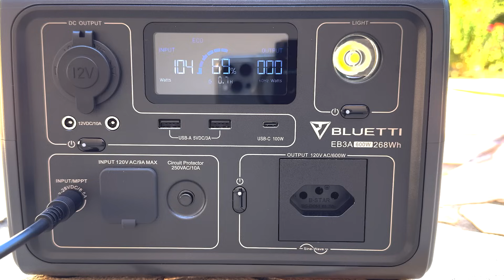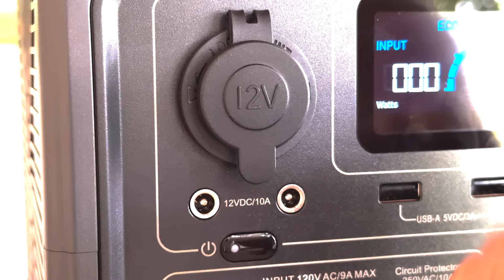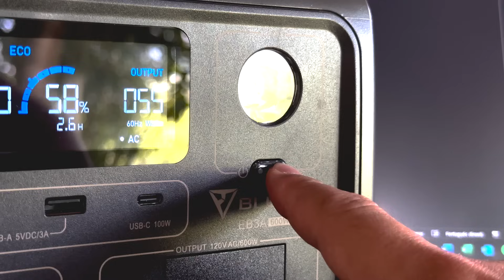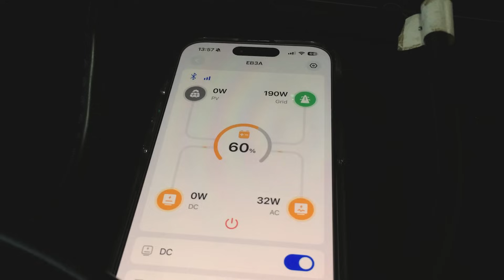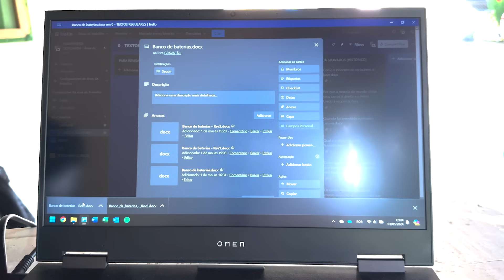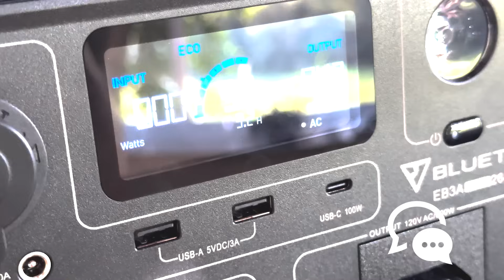Tudo que você precisa saber sobre Bluetti EB3A+PV120. Nunca mais fique SEM ENERGIA!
🔴Mais detalhes para o Bluetti EB3A+PV120, use o código ENGENHARIA e economize R$100 (válido de 11/05/24 a 11/06/24):

Você já ficou sem energia elétrica bem na hora que mais precisava? Imagine estar no sítio, trabalhando em um home office — ou melhor, um "roça office" — e de repente, a energia cai. A rede elétrica rural muitas vezes não é confiável, e as quedas de energia podem durar horas, deixando você sem poder trabalhar, ou até mesmo, curtir seu final de semana no campo. Mas e se eu te disser que existe uma solução prática e eficiente para isso?

Neste vídeo, apresento o gerador portátil da Bluetti, modelo EB3A, que tem sido meu grande salvador em momentos como esse. Este pequeno, mas poderoso gerador é capaz de carregar diversos dispositivos eletrônicos, oferecer tomadas para os mais variados usos e funcionar por horas a fio, tudo isso dentro de uma simples e compacta caixinha.

Vamos explorar juntos as funcionalidades deste equipamento incrível que usa uma bateria de fosfato de lítio ferro (LiFePO4), oferecendo alta potência, eficiência e uma longa vida útil. Com ele, você pode carregar seu celular via USB, USB-C, por indução, usar uma saída veicular de 12V, e até mesmo conectar dispositivos de até 600 watts na tomada de corrente alternada.

Perfeito para acampamentos, viagens de motorhome ou emergências em casa, este gerador portátil é uma verdadeira revolução para quem precisa de mobilidade e confiabilidade em energia. Você verá como ele pode carregar enquanto utiliza um painel solar portátil PV120, fornecendo energia limpa e gratuita, e como é fácil monitorar todo o desempenho pelo aplicativo via Bluetooth.

Todo o processo de roteiro, gravação e edição deste vídeo foi feito utilizando exclusivamente a energia deste gerador, demonstrando sua eficiência e praticidade.

Se você ficou interessado e quer saber como adquirir um desses, deixarei links na descrição e no comentário fixado.

Deixe seu comentário dizendo onde você usaria esse gerador portátil.